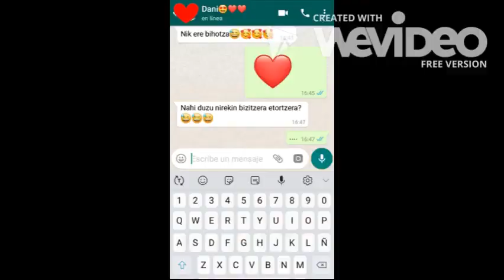SANTA FAMILIA Booktrailer - Herri Ametsa - XAKE